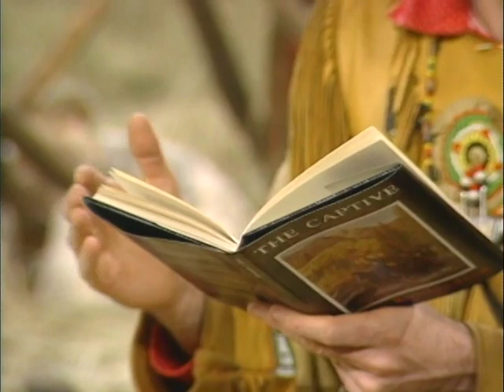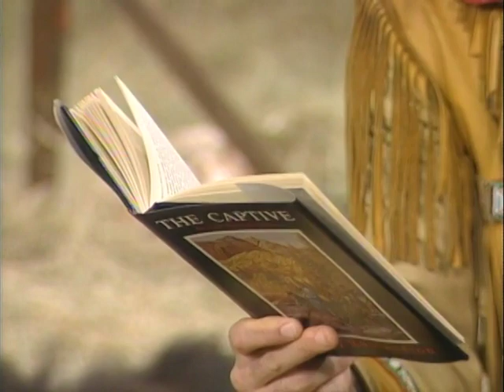Mary Rowlandson Captured by Indians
Little Bear Wheeler tells an account of an early American settler who survived a perilous encounter during King Philip's War.